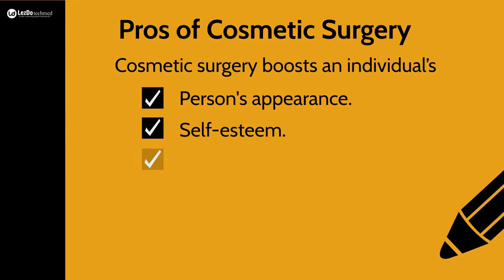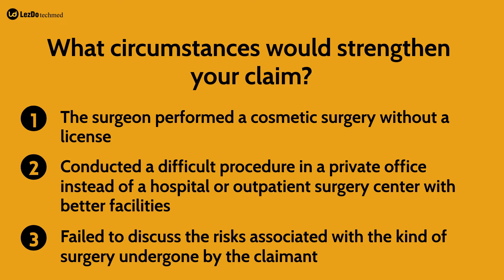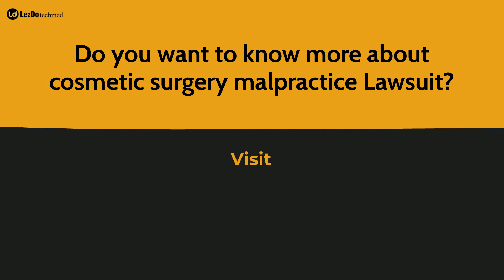How to Win a Cosmetic Surgery Malpractice Lawsuit?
Cosmetic surgery is a type of plastic surgery carried out to improve an individual’s appearance and enhance the beauty. It is also called aesthetic surgery and could be done in almost any part of the body. Since cosmetic surgery procedures are not medical urgency, they are categorized under elective procedures.

Types of trending cosmetic surgeries around the world
1. Mammoplasty Procedures
2. Liposuction/Fat Reduction
3. Body Contouring Procedures
4. Facial Cosmetic Surgery

History of Cosmetic Procedures
• As early as 800 B.C., ancient Indian physicians used skin transplants for reconstructive surgery.
• There was a decline in cosmetic procedures and the trials during the seventeenth century.
• The horrible facial injuries, burn injuries, disfigured jaws, blown-off noses and lips, massive skull wounds, scars and disfigurement, necessitated novel mending techniques and led to the evolution of cosmetic surgery.
• Doctor John Peter Mettauer performed the first cleft palate procedure in 1827.
• Doctor Charles Miller pinned the first book expressly written on the subject of cosmetic surgery almost a century later, in 1907.
• Between 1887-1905 The New York Medical Record published their articles on rhinoplasty and dermabrasion.

Pros of cosmetic surgery
Cosmetic surgery boosts an individual’s
• Person's appearance.
• Self-esteem.
• Self-confidence.
• Feeling of well-being.
• Social activities.
• Career (models, actors, artists and celebrities)

Cons of cosmetic surgery
• Hematoma.
• Fluid accumulation.
• Blood loss.
• Infections.
• Anesthesia complications.
• Scarring.
• Nerve and organ damages.
• Paralysis.
• Death.

Can you file Medical Malpractice Lawsuits for Cosmetic Surgery Errors?
Absolutely! you can file a medical malpractice lawsuit for the errors in cometic surgery procedures.
Claim should be done within the statute of limitations demanded by the states in the U.S.
As per the California Code of Civil Procedure section 340.5, the plaintiff should file the claim within one to three years of discovering the harmful impact of the surgery.
Florida Statutes section 95.11(4)(b) demands the lawsuit to be filed within two years of the discovery of the error.

What circumstances would strengthen your claim?
• The surgeon performed a cosmetic surgery without license
• Conducted a difficult procedure in a private office instead of a hospital or outpatient surgery center with better facilities
• Failed to discuss the risks associated with the kind of surgery undergone by the claimant
• Conducted surgery on the wrong body part
• Failed to get the informed consent from the patient for the cosmetic surgery
• Failed to use standard surgical techniques during the procedure
• The surgeon deviated from acceptable medical practices